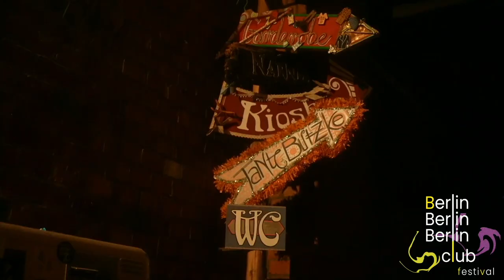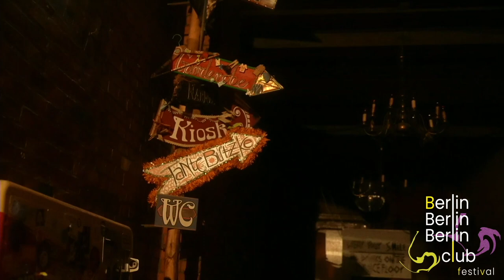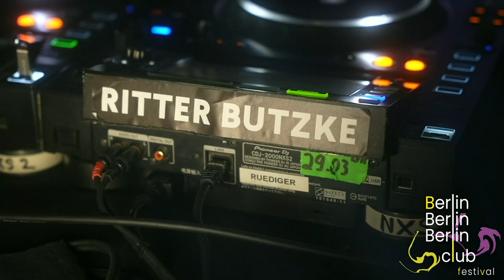Max Weiss | Tech House DJ Set @ Berlin Club Festival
The Dies | Das Kollektiv resident Max Weiss created this groovy journey for our latest live-stream from Ritter Butzke. Enjoy the groove!

A live-stream & video production of Malte Steinhoff & Niklas Kolorz